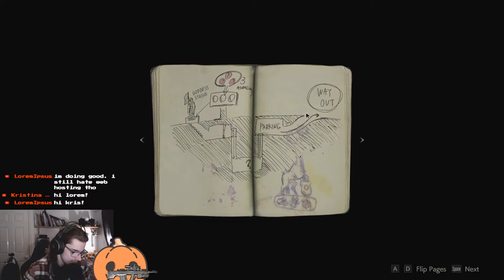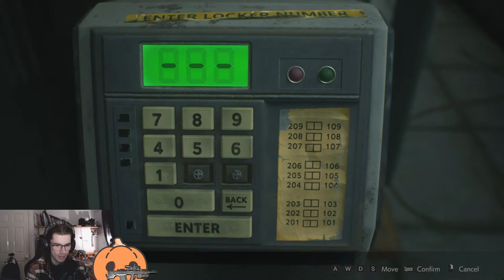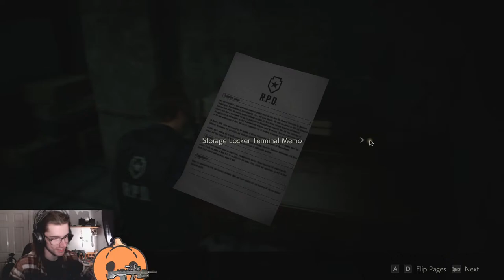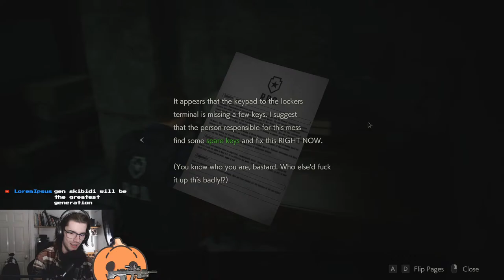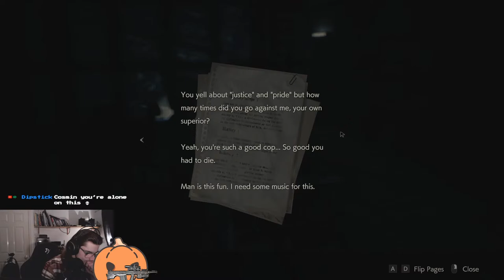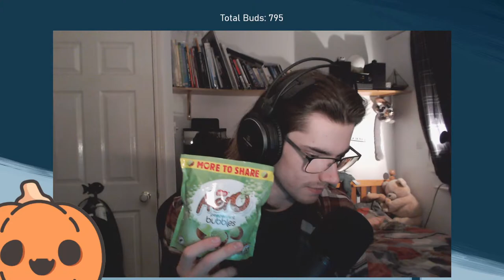Resident Evil 2 | once again residents are indeed becomin' evil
Just for a bit
Hello people, I am Harvey, or the Pumpkin Man if you feel so inclined, this is a place for variety content that I do in my free time feel free to stop by and say hi and such.
We all take enough crap in our daily lives so this is a space to just chill
Rules:
- Don't backseat (tips are fine as long as they're requested)
- Don't spoil things
- Don't be an unwarranted dick to each other

I got a public discord so if you wish to say something e.g. game requests or just anything really, do it there. No guarantee I will respond since I do have a job and am generally busy while at home but I thought it'd be nice on the odd occasion to have a look once a while.

Donating:
I don't overly enjoy the idea of it as I have stated in the past but I will allow donations again since it does help, I only ask that you seriously consider this carefully prior to committing to it.
(TTS Enable, just don't be too weird with it alright)